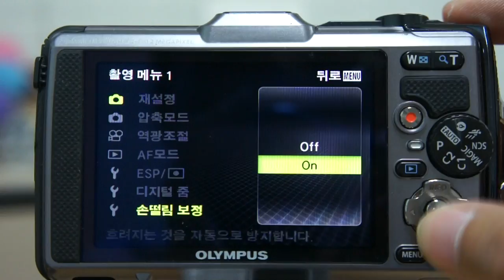Olympus TG 1 Stabilizer